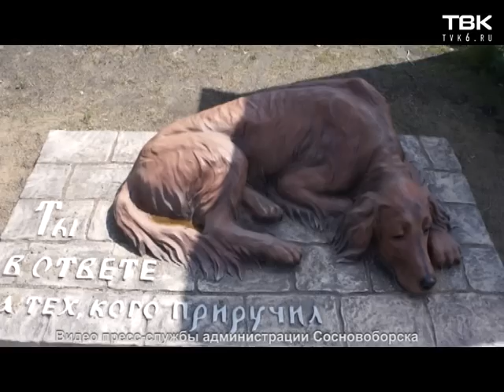Памятник собаке в Сосновоборске